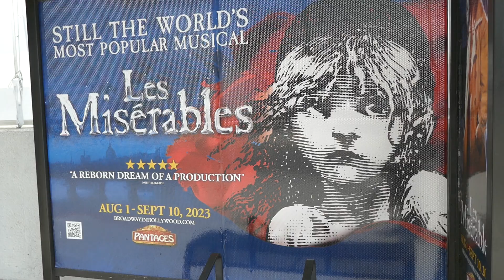Les Miserables Bus Stop Pantages Theater Los Angeles California USA August 19, 2023 Summer